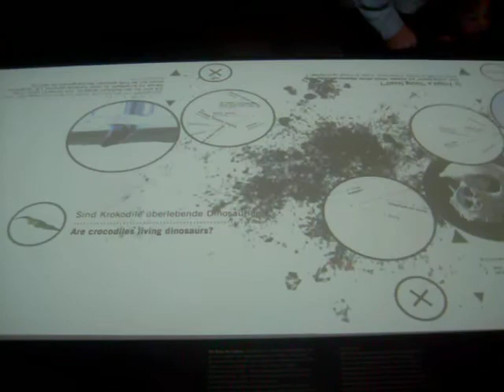Interactive Education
Museum für Naturkunde Berlin